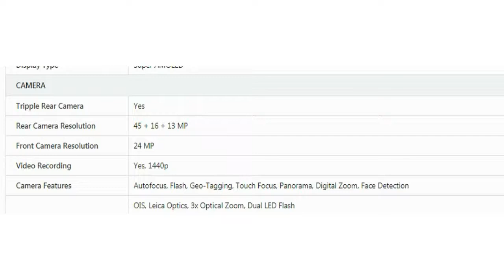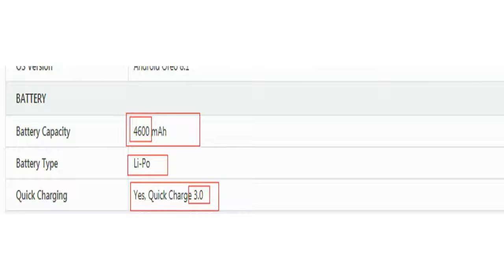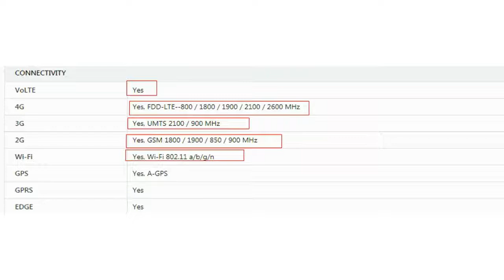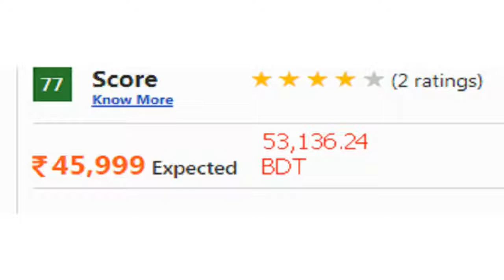Huawei P30 Pro Specifications (Chill all time)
Huawei P30 Pro Key Specifications Review
Quite Big Screen - 6.2 inches
Reading, browsing internet and watching videos is more pleasing experience on a bigger screen.
Sharp Screen - 401 PPI
Higher Resolution indicates sharp display images, videos and text look more vivid and clear.
Super AMOLED
Super LCD Reduces Glare, increases brightness and improves visibilty in sunlight.
Octa-core processor
Processor acts as the brain of device and aids in managing tasks more efficiently. It allows smooth execution of tasks, applications, emailing, video playing, etc.
Lots Of RAM - 6 GB
More RAM means faster loading of apps and smoother execution of multiple tasks simultaneously.
Has Dual SIM
Multiple SIM Phones allow you to use multiple sims at the same time without the need to carry multiple mobile phones.
Capture professional level accurate and clear pictures at any time of the day. A triple camera setup comes with a RGB color sensor, monochrome sensor and a telephoto zoom lens. This setup lets you add a visual appeal to your photographs.